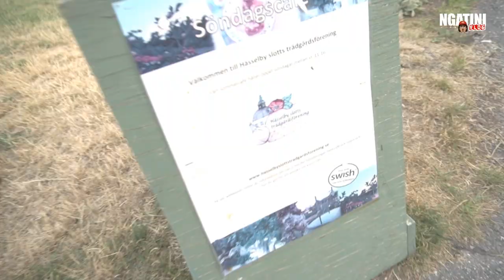BERKEBUN DAN PANEN ORANG KOTA STOCKHOLM YANG GAK PUNYA LAHAN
Yuk intip cara berkebun dan panen orang kota Stockholm yang gak punya lahan untuk berkebun.

Orang Stockholm kelas pekerja rata-rata tinggal di apartemen yang ga terlalu luas lahan untuk bercocok tanam. Walaupun gitu, hobby berkebun adalah salah satu hobby dan kegiatan yang paling jadi favorit buat orang Swedia. Oleh karena itu orang-orang yang tinggal di apartemen umumnya menyewa lahan atau membeli lahan petak untuk berkebun.

Kalo mbak Ngat ga cocok tanam menanam apalagi berkebun jadi kali ini kita dapat kesempatan untuk mengintip kebun tetangga Indonesia yang tinggal di Stockholm gimana cara mereka berkebun dan sekalian ikut memanen buah, sayur, cabe dan lain-lain.

Penapsaran?
Tonton video lengkapnya. Banyak tips berkebun juga yang cocok buat nambah2 ilmu. Kalo ga suka berkebun ya kita jadi penonton aja lah ya